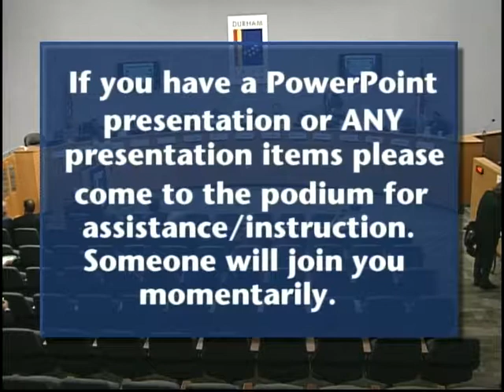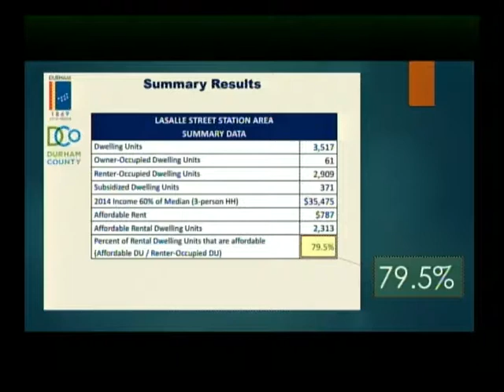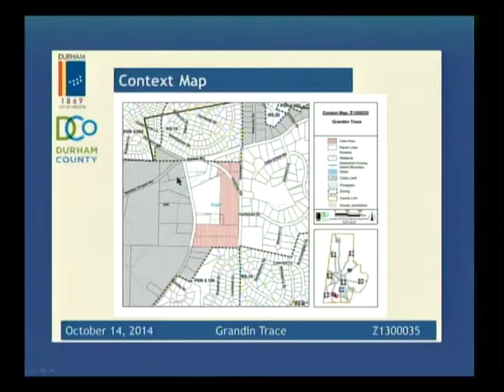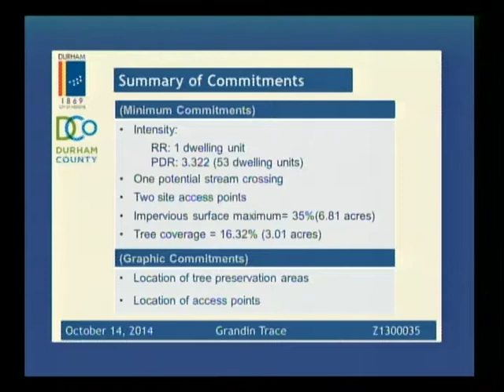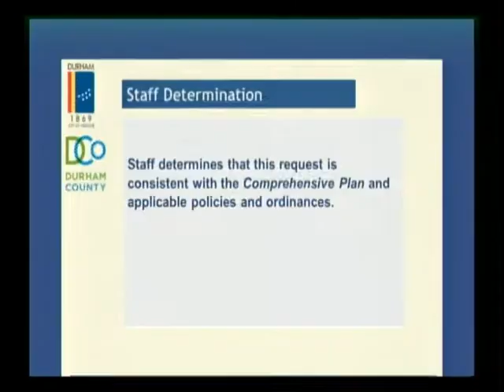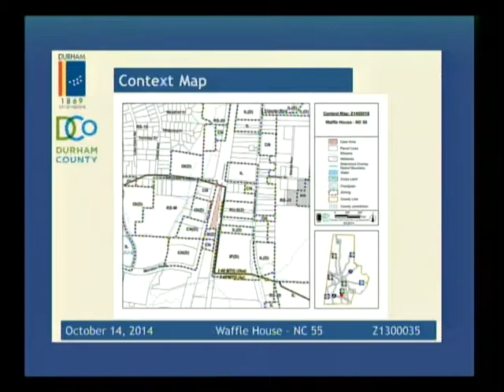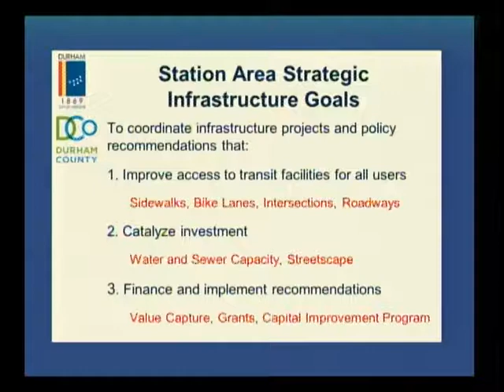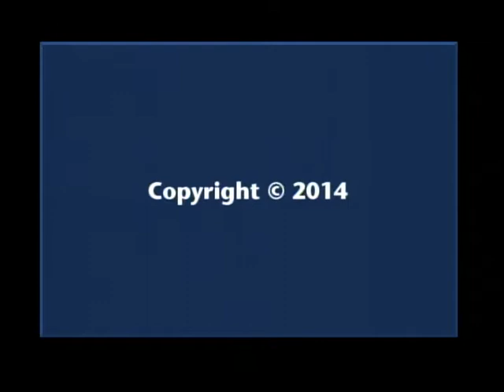Durham Planning Commission October 14, 2014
This is the regular meeting of the Durham Planning Commission for October 14, 2014.

The meeting starts at 4:47.